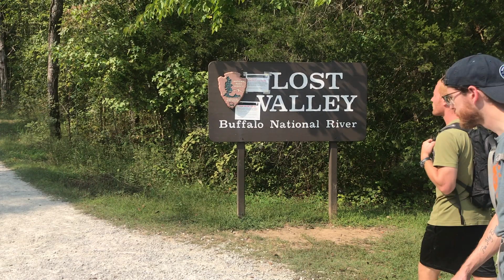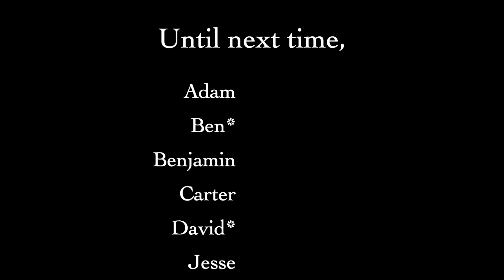Broadtrip 2020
7 men in a tent.